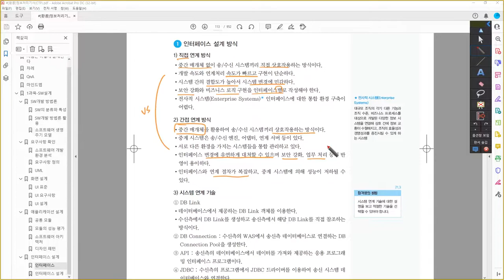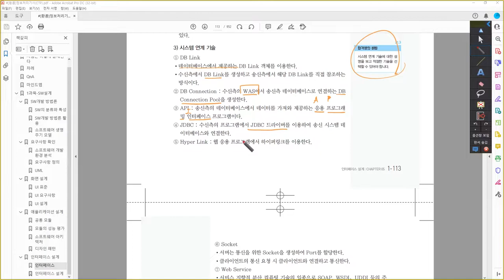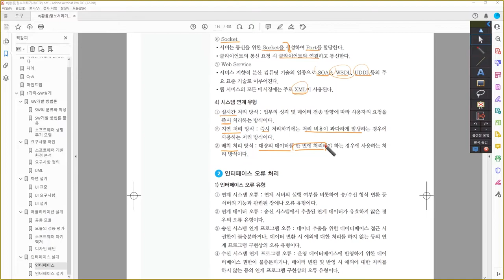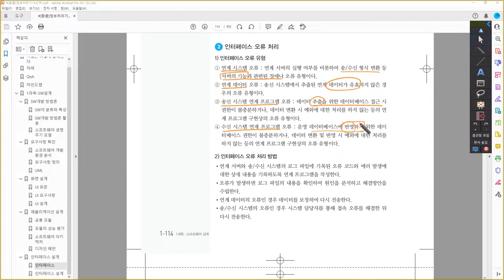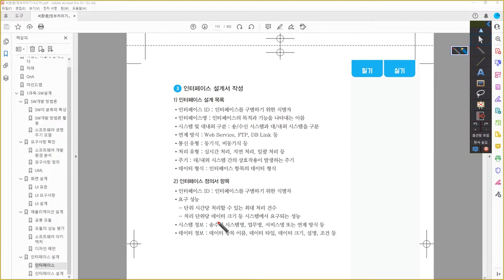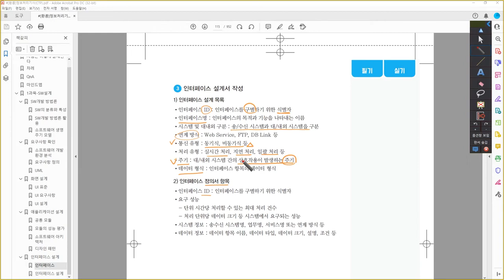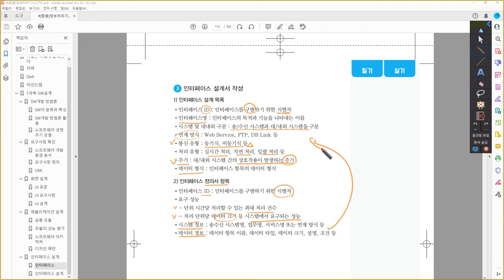[정보처리기사_환콤] 인터페이스 설계